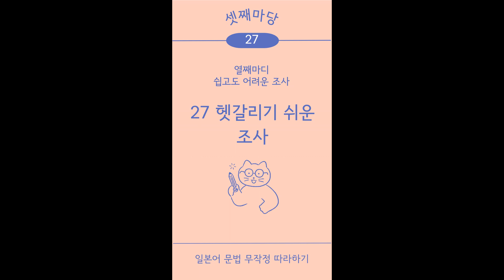[일본어 문법 무작정 따라하기] 27 헷갈리기 쉬운 조사 | 저자 음성 강의 및 예문 듣기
하나하나 이해하기 쉬운 일문법 No.1
소리 패턴 학습법으로 듣기와 말하기 실력까지 한 번에 쌓는 일본어 문법의 바이블!
책 전체 저자 음성강의와 원어민이 녹음한 예문을 들어보세요.

🎁이런 점이 좋아요~
💊 후지이 선생님 특유의 친절한 설명으로 문법의 기본기를 잡을 수 있어요.
💊  ‘소리 패턴 학습법’으로 듣기와 회화 실력까지  키울 수 있어요.
💊 초급자 필수 단어 2,000개로 예문을 만들어 어휘 실력까지 키울 수 있어요.